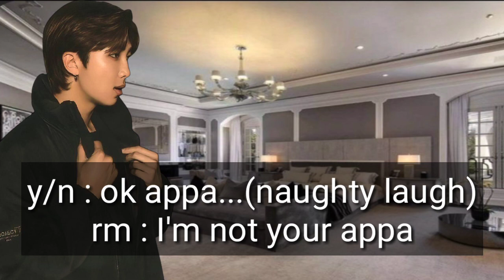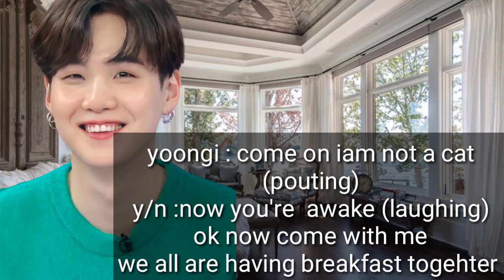WE ARE BULLET PROOF PART 1[STORY BY NUHA]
Username bts_srivalli

😃story by nuha

editing by srivalli💜💜

I only own the edit This is a nonprofit fanwork, not for triggering anybody (neither fans, nor idols).